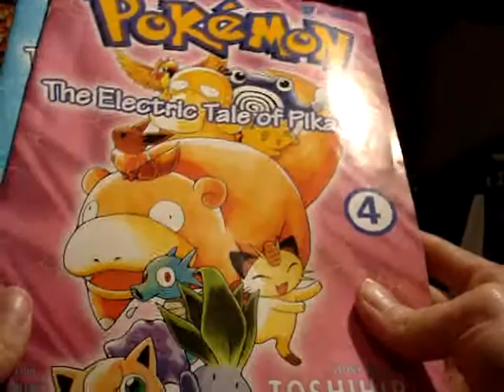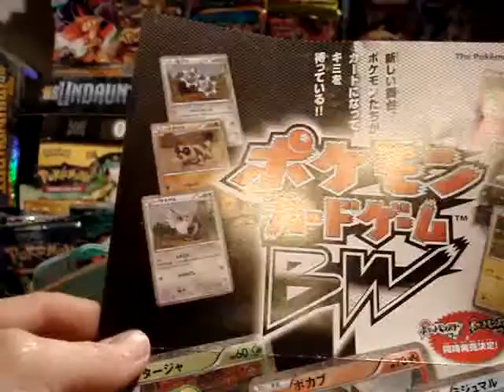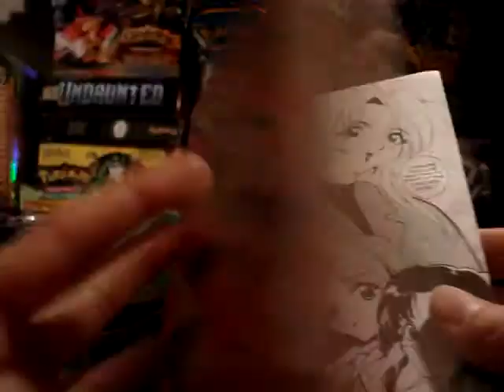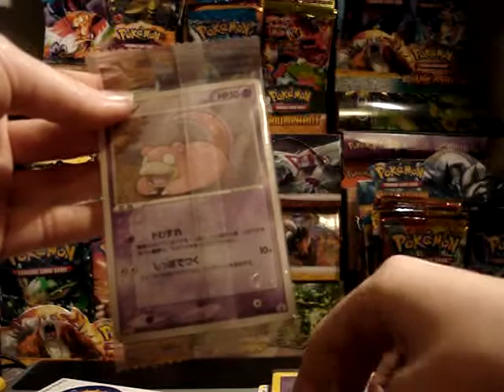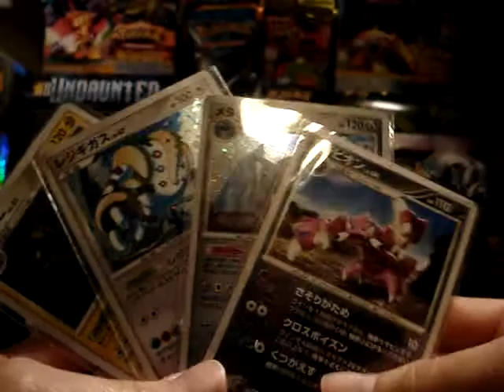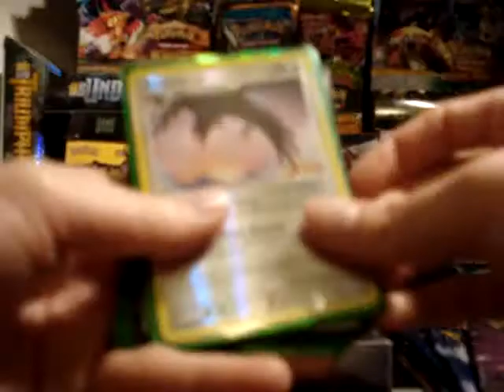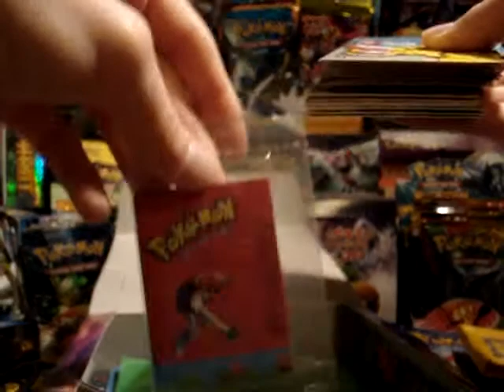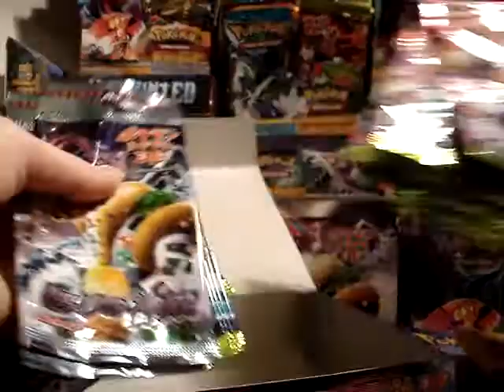Pokemon EPIC FCBM (and other pokemon stuff) klpokemon1994 BBdarkwolf